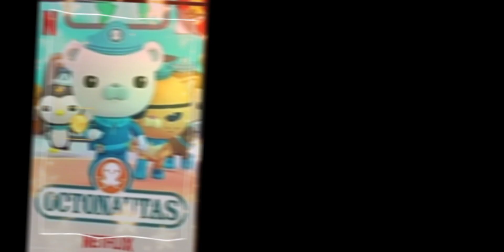❤️El reto es mostrar tus series o películas favoritas créditos a Valen_club's gacha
💕 BłE₦VE₦łÐØ/λ EŞŦE ₡λ₦λŁ

ŦE PλŘŦłŘλŞ ÐE Łλ ŘłŞλ ₡Ø₦ ₦UEŞŦŘλŞ PE₦ÐEJ*Ş

MłŞ ÐλŦØŞ

ME ŁŁλMØ λŁłŞŞØ₦💙

ŦE₦GØ 14 λñØŞ 🤭

VłVØ E₦ EŁ ŞλŁVλÐØŘ 🇸🇻

ŞØ¥ λŞEXUλŁ 💜

MUŁŦłŞҤłPPEŘ 🥰

₣λ₦ÐØMŦUBEŘ 🥺

ØÐłØ ŁØŞ ҤØMØ₣ØBł₡ØŞ 😒

₣λ₦ÐØMŞ (ŞEŘłEŞ) QUE MλŞ ME GUŞŦλ₦

MλØ MλØ:ҤEŘØEŞ ÐE PUŘØ ₡ØŘλZØ₦ 😺

EŞ₡λ₦ÐλŁØŞØŞ 🐻

KλMP KØŘλŁ⛺

PØPEE ŦҤE PEŘ₣ØŘMEŘ 🎪

Ø₡ŦØ₦λUŦλŞ 🐳

₡λZλÐØŘEŞ ÐE EŞŦŘEŁŁλŞ 🎆

 ØÐÐ ŞQUλÐ 👩‍🏫

λPPŞ ÐE EÐł₡łØ₦

₡λP₡UŦ 😮

łBłŞ Pλł₦Ŧ X 💞

Gλ₡Ҥλ ₡ŁUB 🥰

ŞҤλZλM 🌈

Ş₦λPŦUBE 🍓

¥Ŧ ŞŦUÐłØ 🌹

EŞŦØ¥ λPŘE₦ÐłE₦ÐØ UŞλŘ λŁłGҤŦ MØŦłØ₦ 👁️👄👁️

λÐłØŞ 😽